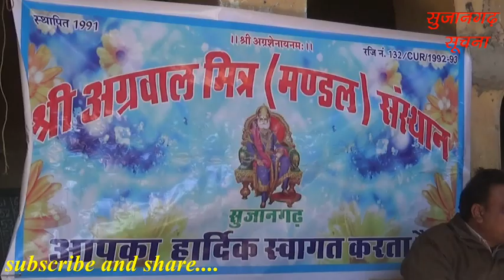सुजानगढ़-कौनसा उपहार मिला बच्चों को? 19-12-18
सुजानगढ़-कौनसा उपहार मिला बच्चों को? देखिये सुजानगढ़ सूचना पर।